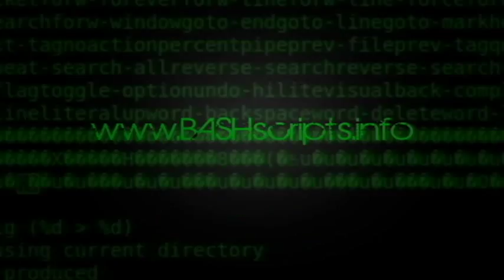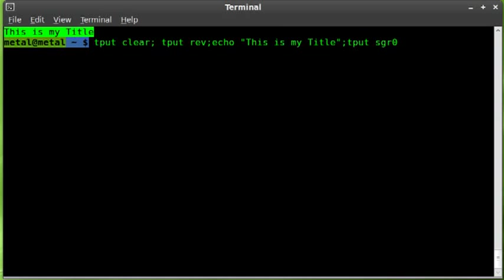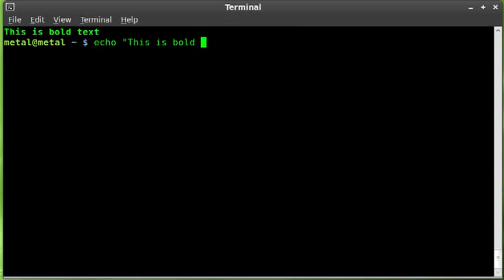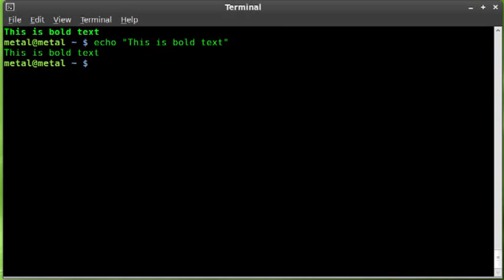tput - tutorial #3 Reversing Colors - BASH - Linux